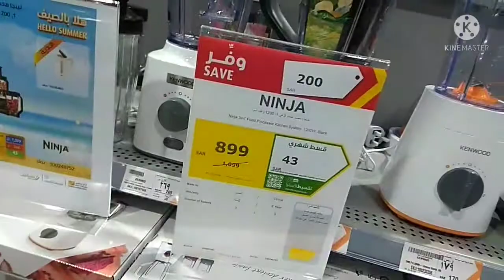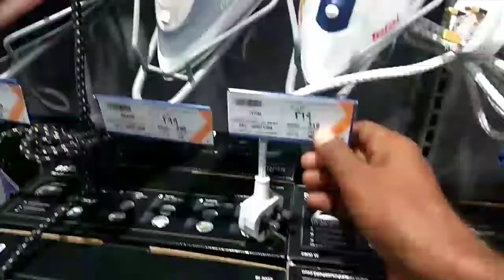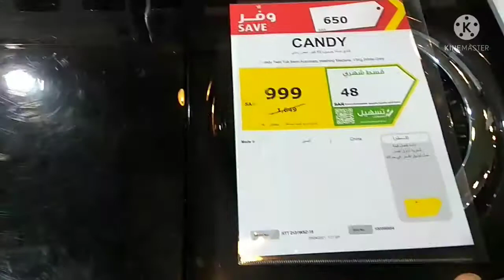extra mall Yanbu saudi arabia offers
Hello friends